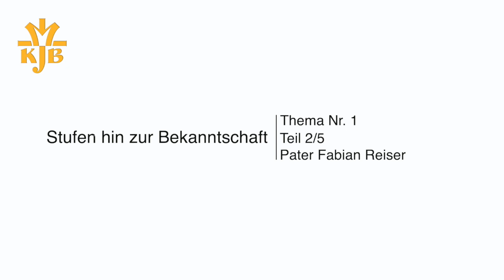#2 Stufen hin zur Bekanntschaft – Pater Fabian Reiser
Der zweite Teil eines Vortrags vom Deutschlandtreffen der Katholischen Jugendbewegung 2017 von Pater Fabian Reiser über das Thema Nr. 1 "Liebe, Bekanntschaft und Sexualität".